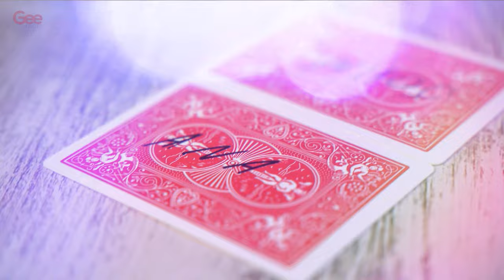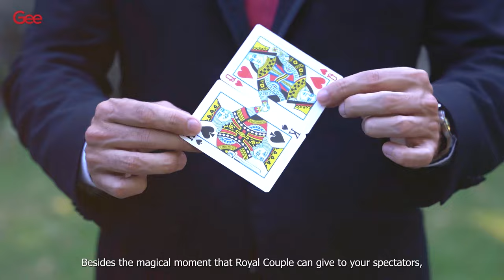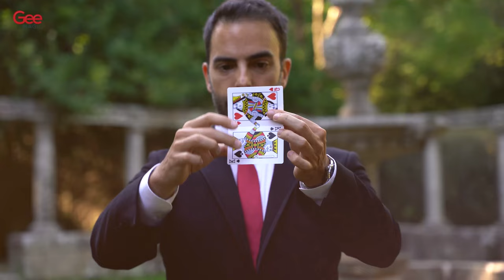Royal Couple Rouge De Gustavo Sereno - lepetitmagicien.com